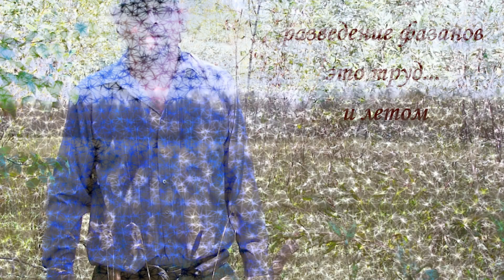Как мы фазанов водили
Представляю Вам краткую фотоисторию нашей работы с фазанами, ставшей основой для написания книги «Охотничий фазан и фазановодство в России». Для ее издания открыт сбор средств на платформе Boomstarter, куда можно зайти по ссылке